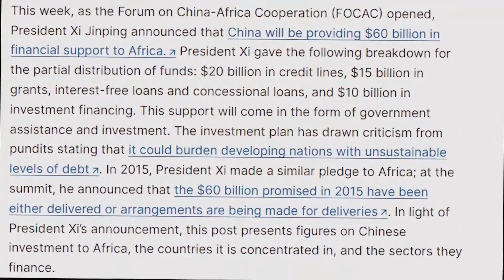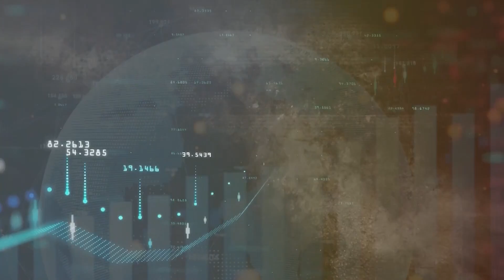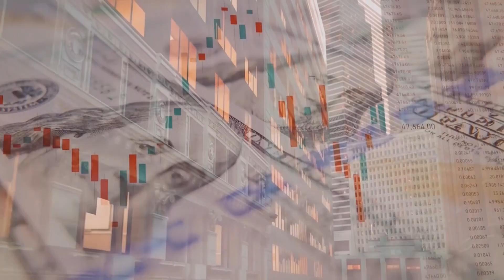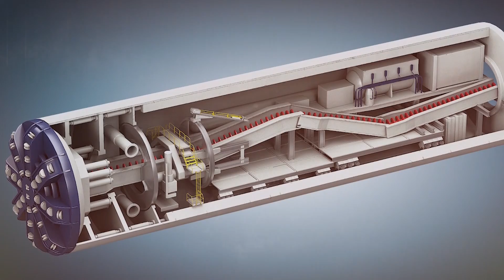China’s Top 2023 Mega Projects: Unveiling $100 Billion Future Wonders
Explore China’s groundbreaking $100 billion mega projects for 2023! This video dives into the most ambitious infrastructure and development projects reshaping China’s future. From cutting-edge technology to innovative urban designs, witness the wonders set to transform the landscape. Stay ahead with key insights and previews of these monumental undertakings.